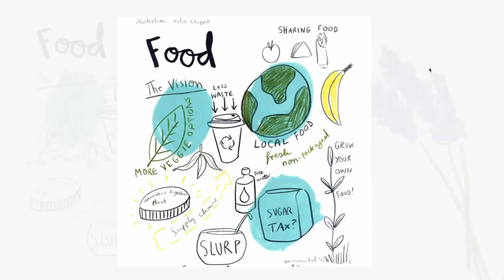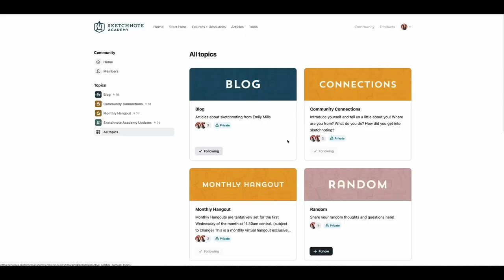Sketchnote Chats with Katie Chappell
0:56 - Tell us about yourself
1:50- How did you get started with digital sketchnotes?
3:23 - How did you learn about Sketchnoting?
5:34 - Show us your recent work!
6:20 - Tell us your process and how you've grown?
10:30 - Do you have any event advice/tips?
11:44 - Where do you get your inspiration from?
16:06 - Katie's contact info
16:41 - What's coming in 2022?

👉🏻 Want to learn how to sketchnote?
👉🏻 Join the (free!) Sketchnote Academy community
👉🏻 Read my book, The Art of Visual Notetaking